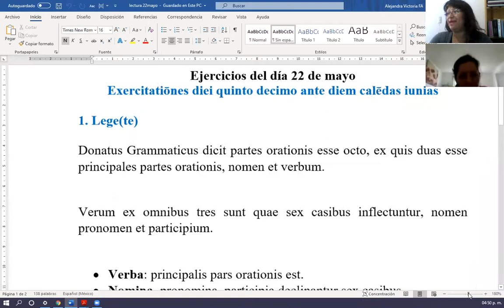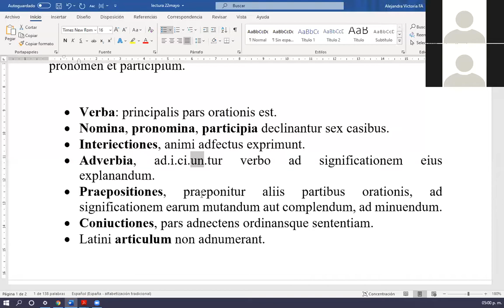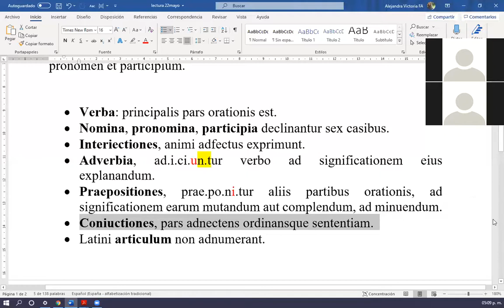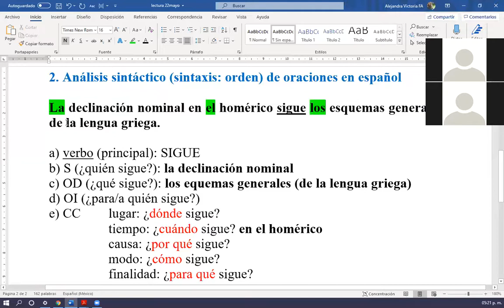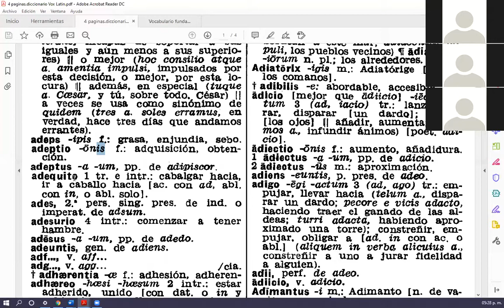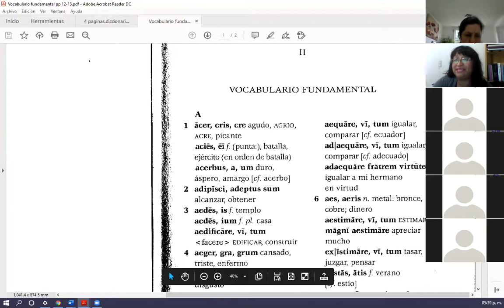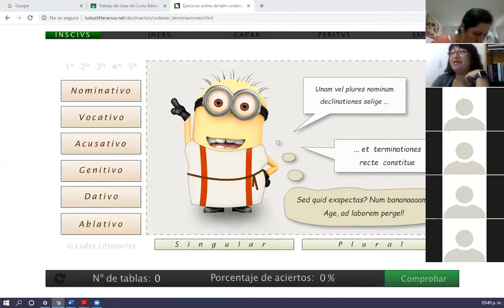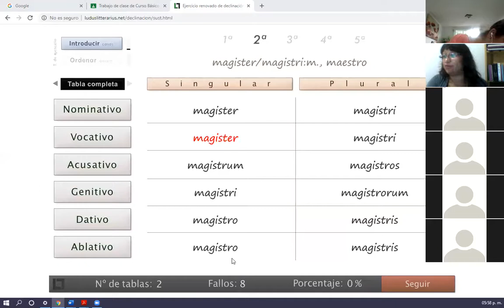Clase: Enunciados y declinación de sustantivos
Sesiones del Curso Básico de Traducción Latina
Profesora Alejandra Victoria Fernández Ávila